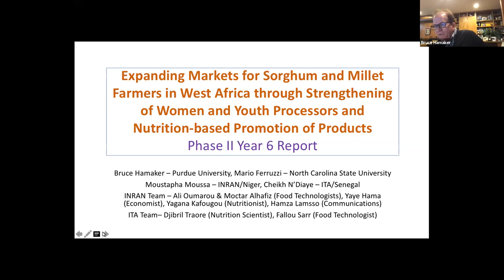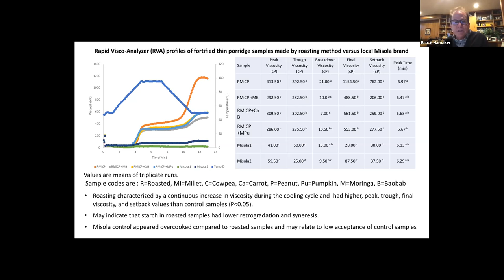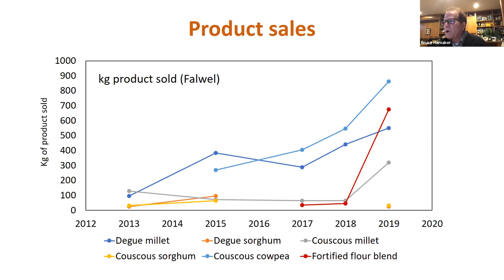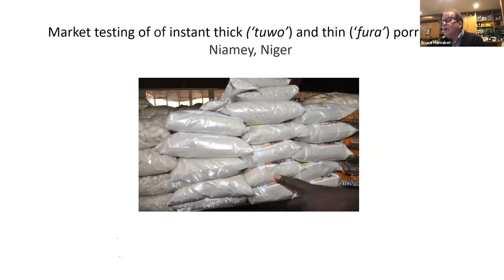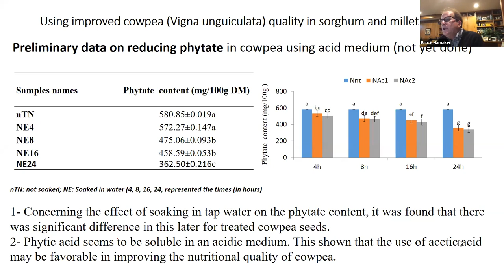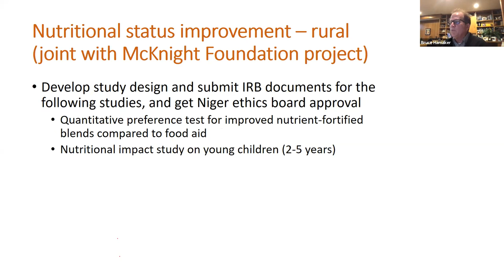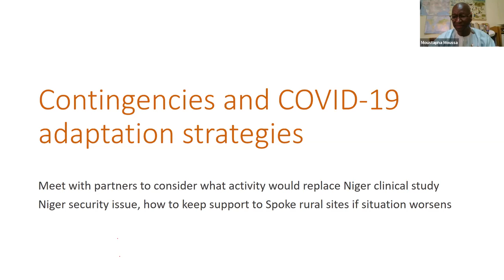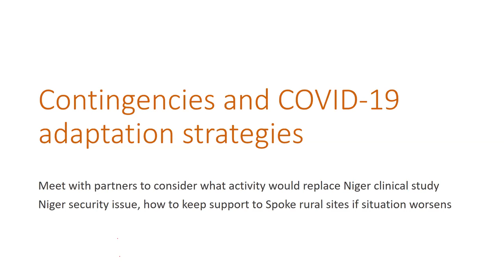Hamaker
Hamaker's project